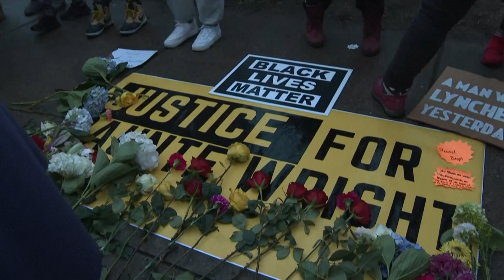Kilép a hibázó járőr, és lemond a körzeti rendőrkapitány Minneapolisban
A tüntetők szerint két nap után ez már késő, azonnal ki kellett volna rúgni mindkettőt. A helyi rendőrség szervezetének átvilágítását és újraszervezését követelik.